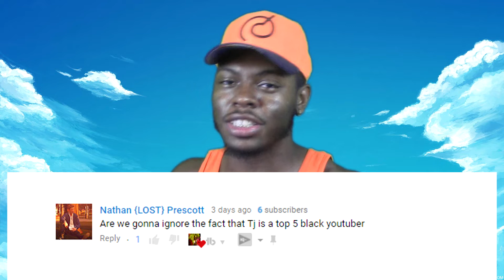Every Goku Outfit Ranked from Worst to Best (Inspired by Channel Pup)